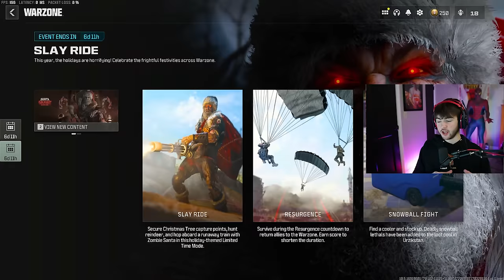I Won using ONLY SNOWBALLS in Warzone 3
Today I attempted to win a game by using only snowballs...

Kujo